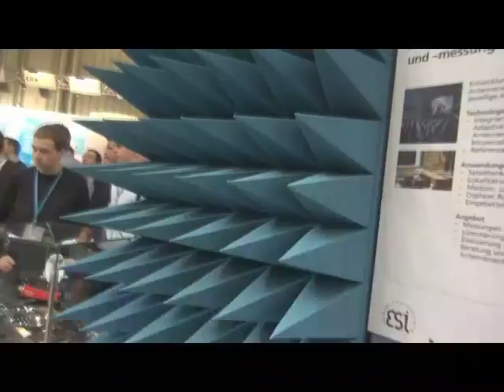mikroElektronika - Embedded World 2012 Nurnberg, Day 2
Day 2 at Embedded World 2012 was even better then the previous one. Some guys who use our products stopped to give us important feedback and to talk about what they would like to see next from mikroElektronika. They all agreed that our products are the best tools for development. Our booth was crowded almost the entire time and our CEO and Product Managers had important meetings almost every hour. There was little time to record everything that happened for our video blog. This exhibition turned out to be one of the turnpoints for longterm roadmap of mikroElektronika. We can't wait to get all of those ideas realized. It's truly an exciting time for entire mikroElektronika comunity.